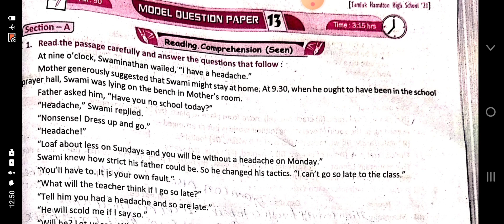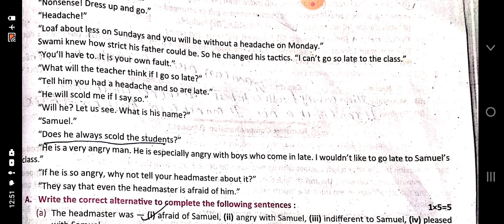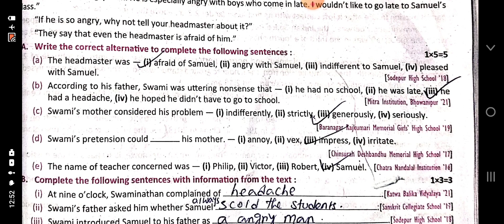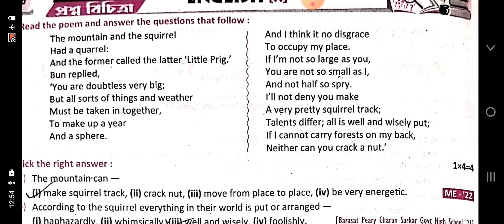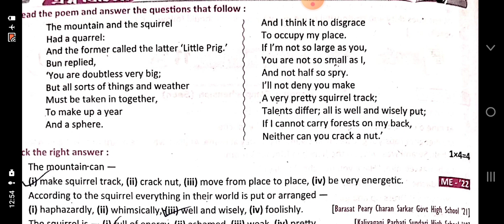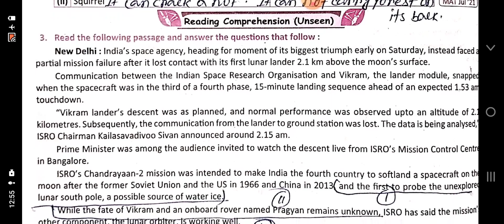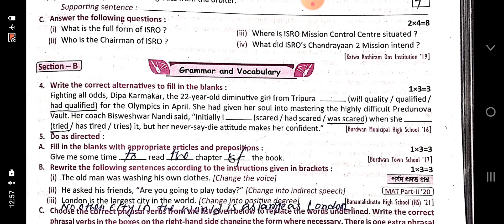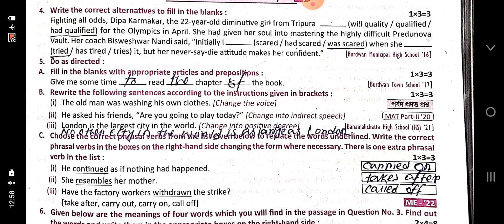Ray martin prosno bichitra 2024 Vol 2 English solve class 10 Model question paper 13#vol2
Class 10 ray martin prosno bichitra 2024 vol2
English solve